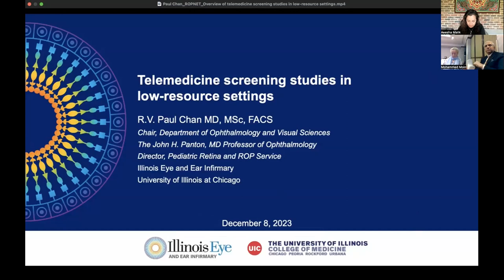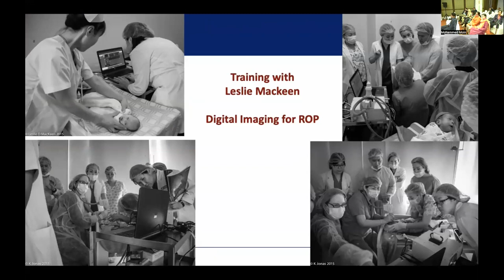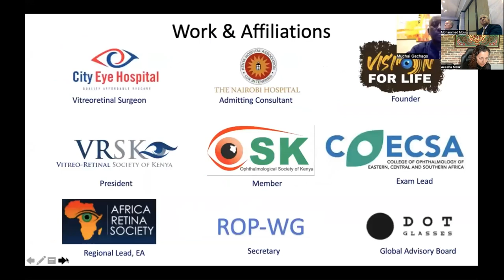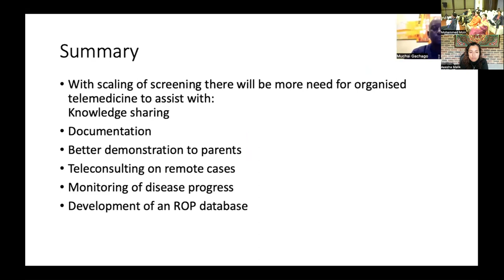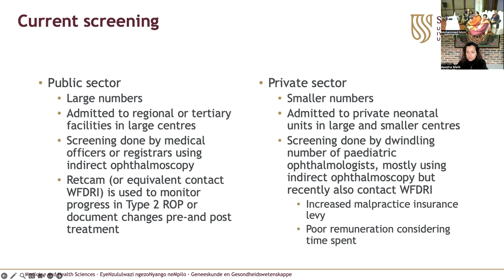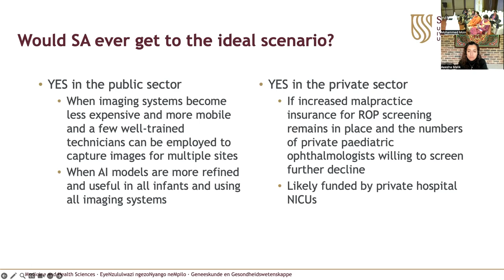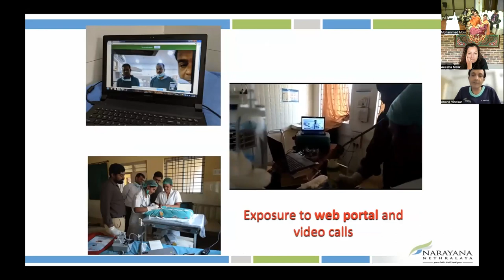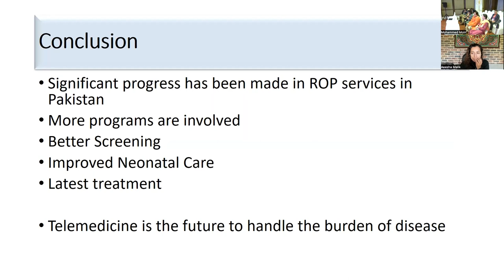ROP-NET Webinar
The Retinopathy of Prematurity Network (ROP-NET), was established in 2017 to reduce unnecessary blindness from retinopathy of prematurity in low- and middle-income countries, through capacity-strengthening activities, policy engagement, and context-specific research.

The first public webinar of the network was held on Friday, 8th December 2023 with the theme of 'telemedicine for ROP screening globally'